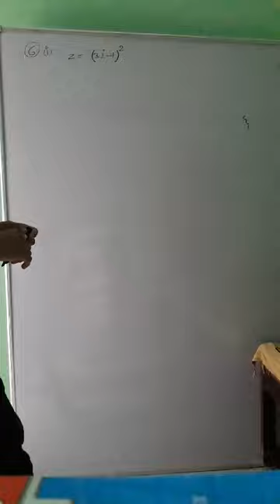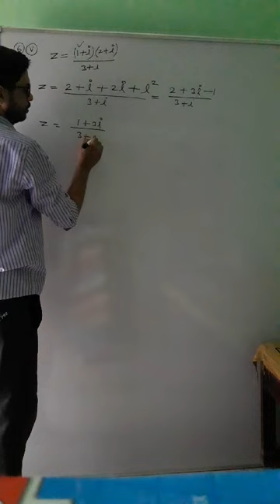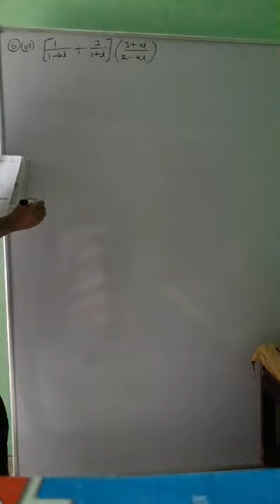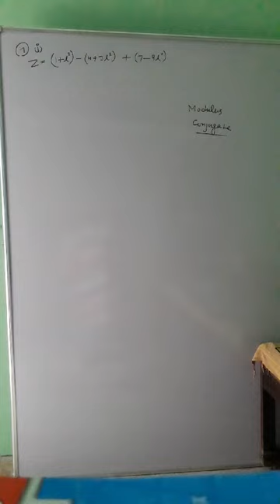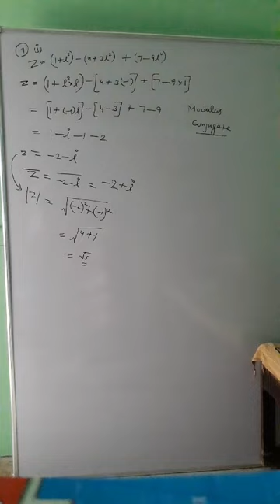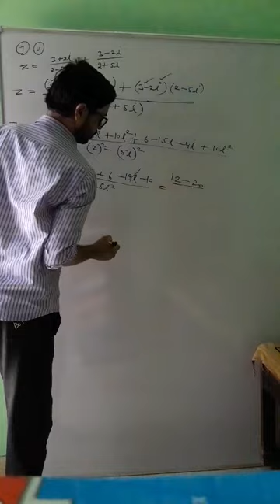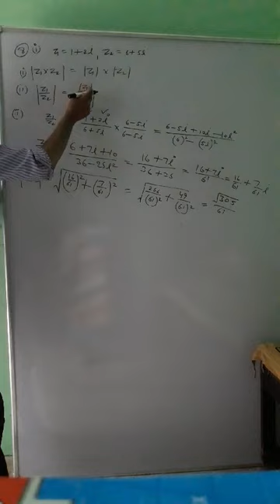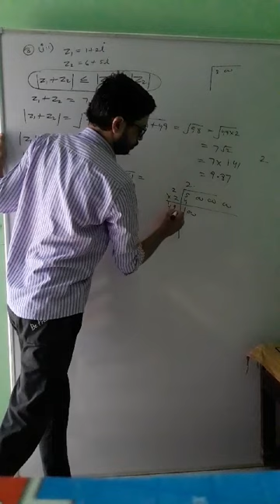Complex number,5.3 ,11N1 T5 by manish sharma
11th class ,T5N1 5.3 by manish Sharma